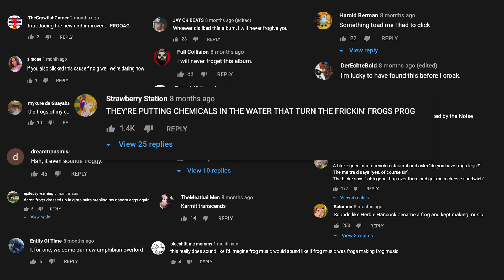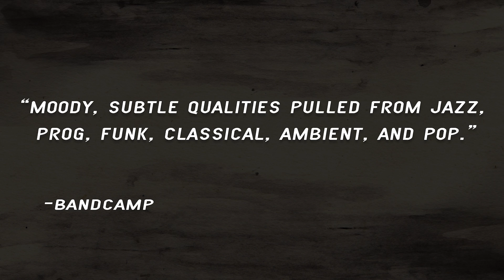The POGGESST Japanese FROG Music | Jun Fukamachi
Who was Jun Fukamachi and the story of how a frog brought attention to one of Japans most elective Musicians